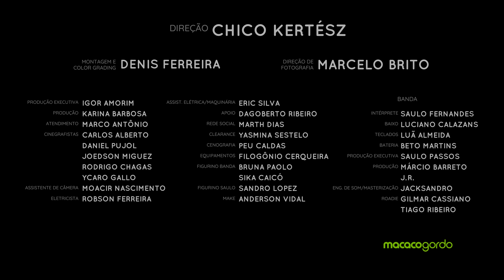Saulo - Ao Vivo na Macaco Gordo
Saulo interpreta 4 grandes sucessos de sua carreira, ao vivo na Macaco Gordo. Aquela sequência amorzinho que não pode faltar na sua playlist favorita para momentos especiais! E por falar nisso, aproveita e já compartilha com aquela pessoa especial!

Tracklist
0:00:00 - Tão Sonhada
0:03:10 - Outra Vez
0:05:48 - Anjo
0:08:57 - Não Precisa Mudar
[Ficha Técnica Macaco Gordo]
Direção: Chico Kertész
Direção de Fotografia: Marcelo Brito Filho
Atendimento: Marco Antônio Duarte Jr
Edição e Color: Dênis Ferreira
Produção de Base: Yasmina Sestelo
Produção: Karina Barbosa
Cinegrafistas: Carlos Alberto, Daniel Pujol, Joedson Miguez, Rodrigo Chagas e Ycaro Gallo
Assist. de Câmera: Moa Nascimento
Moda Banda: Sika Caicó e Bruna Paolo
Maquiagem: Anderson Vidal
Elétrica: Robson Ferreira
Assist. de Elétrica: Eric Silva
Cenografia: Peu Caldas
Design: Carolina Magalhães
Clearance: Yasmina Sestelo
Logger: Marcos Ferreira
Apoio/Técnica: Humberto Ribeiro
Intérprete: Saulo
Baixo: Luciano Calazans
Bateria: Beto Martins
Teclado: Luã Almeida
Produção Executiva: Saulo Passos
Produção: Márcio Barreto e J.R.
Engenharia de Som: Jacksandro
Rodie: Gilmar Cassiano e Thiago Ribeiro
Styling Saulo: Sandro Lopéz
Maquiagem: Anderson Vidal